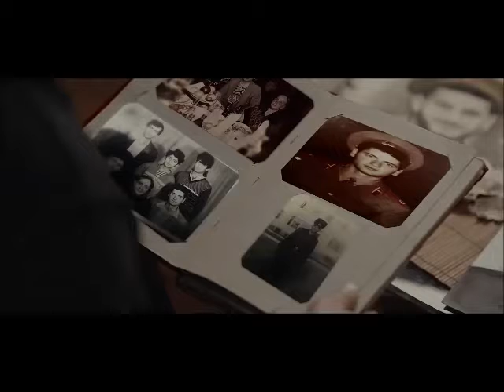Dua Murad. Vətən övladı Albert